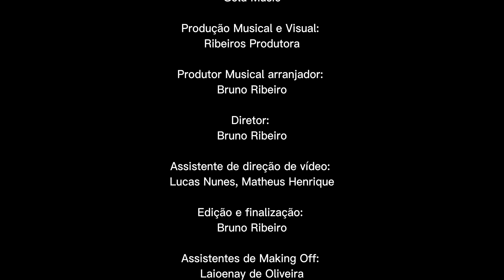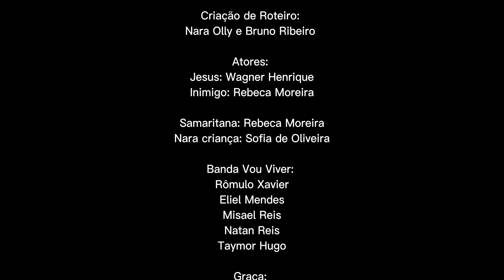Nara Olly | Leão de Judá [Clipe Oficial]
* LETRA:
LEÃO DE JUDÁ
(Nara Olly)

Não receberam o Mestre Jesus
Ele que foi morto em uma cruz
Açoites, vergonha e humilhação
Mas não conseguiram parar o Leão

Leão de Judá que veio reinar
Para um povo perdido
Que não quis aceitar
Morto como um Cordeiro
Mas como um Leão voltará

Deus o Pai assentado no céu
E à sua direita o Emanuel
Tudo consumado está
Jesus falou que breve virá

Ele voltará

* FICHA TÉCNICA:

Produção Musical: @ribeirosprodutora
Mix e Master: @tiuzinhomusic
Teclado e cordas: @brunotemperodoceu
Bateria: Iago
Baixo: @ronney_bass
Violão e guitarra: @daniel.limaprodutor
Backing-vocals: @vocal_gospel

Produção de Vídeo: Ribeiros Produtora
Atores: Jesus - Wagner Henrique
               Violinista - Tiago Silva